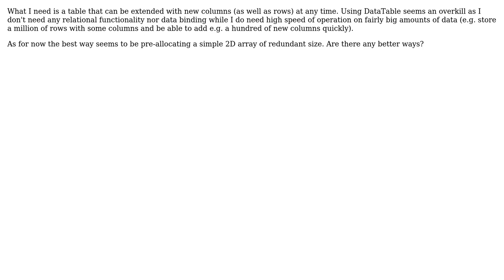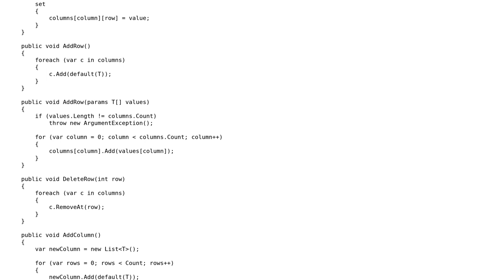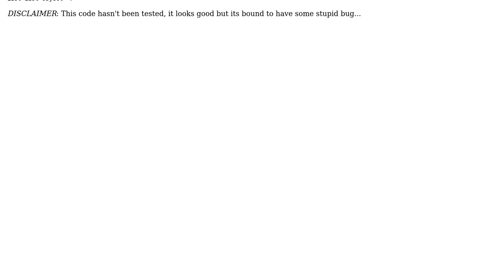How to represent an extensible 2D array in C#?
With thanks & praise to God, and with thanks to the many people who have made this project possible! You are responsible for your own actions.